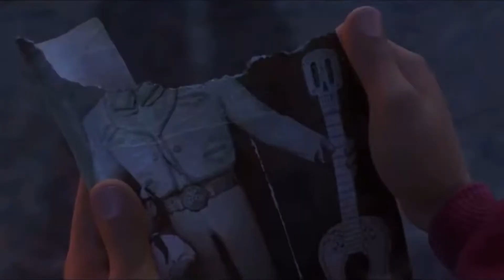Happy 5th Anniversary Coco!! 💀🇲🇽🎸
Love this movie sm, man time rlly flies 🇲🇽🎸🎶💀🎃